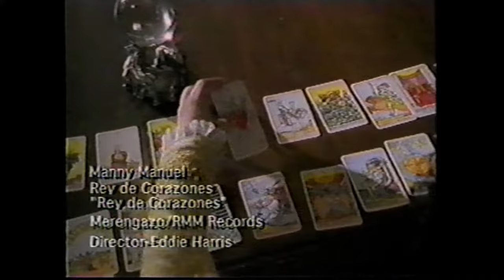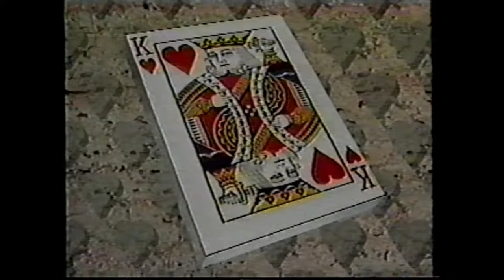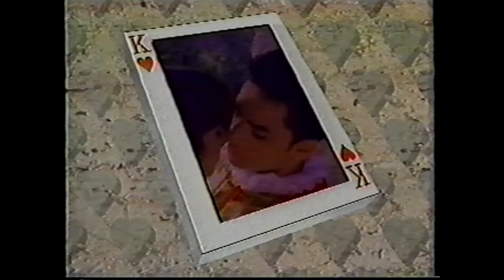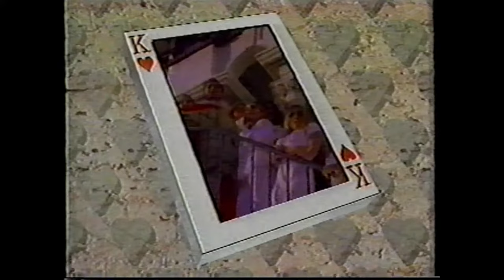El Rey De Corazones (Remastered Video) - Manny Manuel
Remastered Sound By El Cuero Jose Paulino
HQ
HD